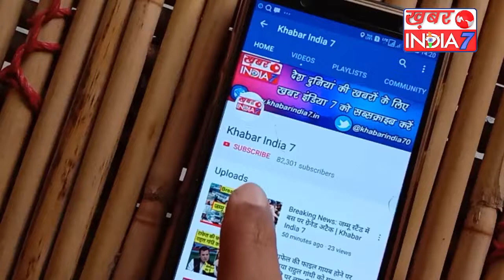केरल के मंदिर पहुंच श्री कृष्ण की मूर्ति के सामने पीएम मोदी ने दान की यह बड़ी रकम, तराजू से तोले गए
प्रधानमंत्री नरेंद्र मोदी केरल पहुंचे जहां पर उन्होंने केरल के गुरुवायुर मंदिर में पूजा की मोदी ने पारंपरिक वेशभूषा धारण की और उसके बाद उन्होंने तोला भरम भी किया केरल के रीति-रिवाजों के मुताबिक तोला भ्रम पूजा पद्धति के तहत तराजू के एक पलड़े में व्यक्ति को बैठाया जाता है और दूसरे पलड़े में किसी वस्तु को रखा जाता है पीएम मोदी को कमल के फूलों से तोला गया गुरुवायुर मंदिर के गर्भ गृह में श्रीकृष्ण की मूर्ति है पीएम मोदी ने श्री कृष्ण की पूजा के बाद डिजिटल पेमेंट से मंदिर में ₹39421 दान किए आपको बता दें कि प्रधानमंत्री नरेंद्र मोदी दूसरी बार सत्ता संभालने के बाद पहली बार केरल के दौरे पर आए थे पीएम मोदी देर रात कोच्चि पहुंचे थे इसके बाद उन्होंने यहां पर मंदिर में पहुंचकर पूजा अर्चना की इसके बाद पीएम मोदी केरल से ही मालदीव के लिए रवाना होंगे लेकिन पीएम मोदी के मंदिर के इस दौरे को लोग काफी अहम दौरा मान रहे हैं